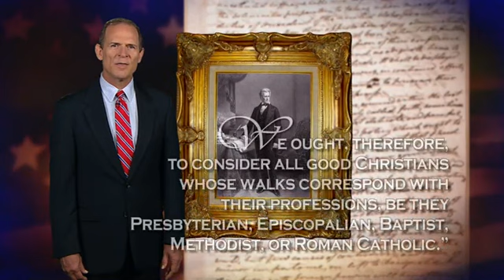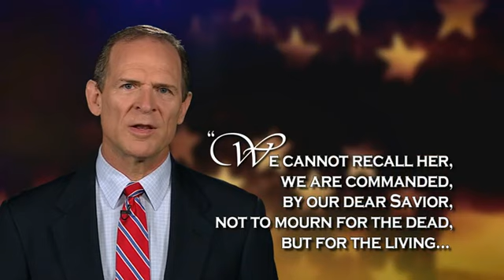22 Miracles in American History: Andrew Jackson & the Bank War (Episode 22)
Andrew Jackson & the Bank War (Episode 22)
From the early days of America to the present, the nation faced overwhelming challenges, but men and women of courage stepped forward in faith to see obstacles miraculously overcome. Join William J. Federer to explore these stories in short 5 minute videos.